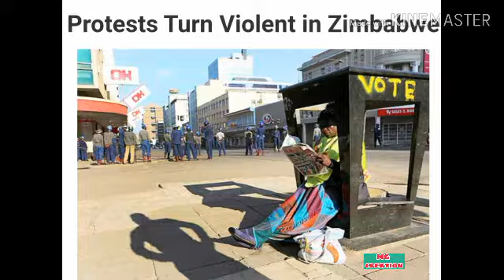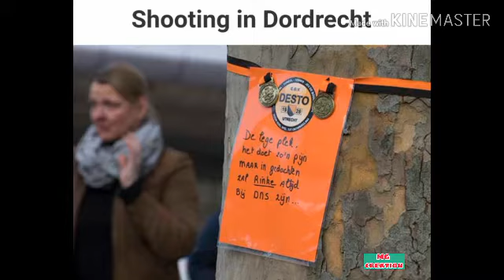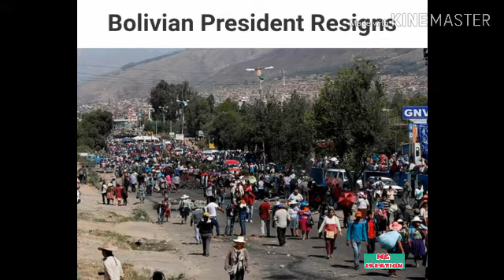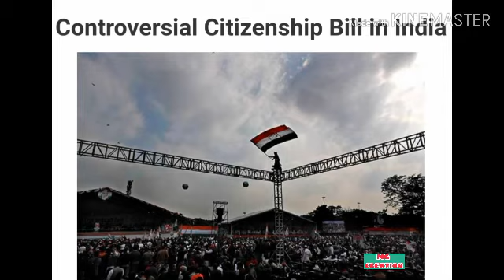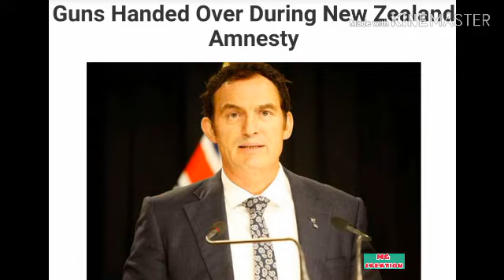August to December 2019 Current Events || World News over the 2019 || Current Affairs 2019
All happening in 2019 Current Events

Current Affairs or events before august you can see in my channel.